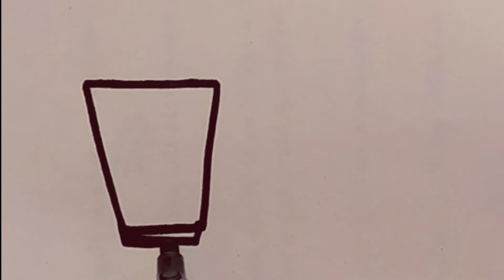How to draw Burger and juice 🥤🍔for kids| easy drawing step by step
How to draw humburger and juice for kids | easy drawing step by step

Hello
          friends
I draw very simple and easy drawing for beginners and kids
you can follow yon instagram